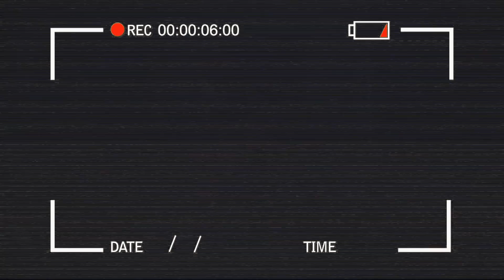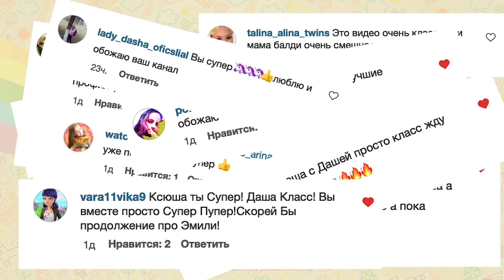Секретный класс в школе! Харли Квинн и тайный кабинет!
"Смотри как я / Watch Me" – Сезон 3 выпуск 24. Новая серия Харли Квинн и школу супергероев! На этот раз Харли попадает в тайное секретное сообщество в школе, которое не всех принимает к себе. Но нужно пройти три испытания-челлендж!!!